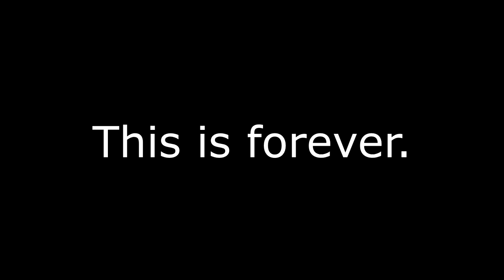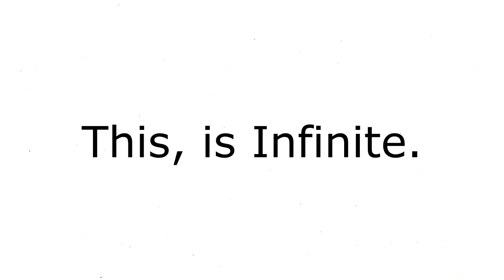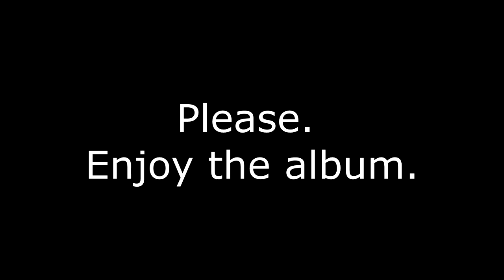Reveal / Announcement (11/8/2020)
/sets/infinite